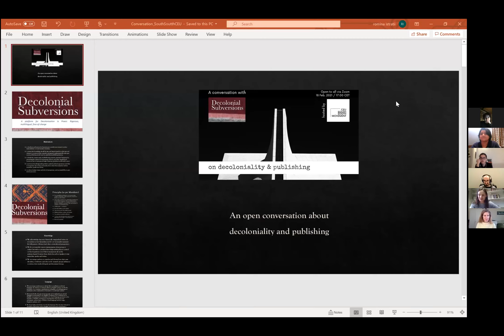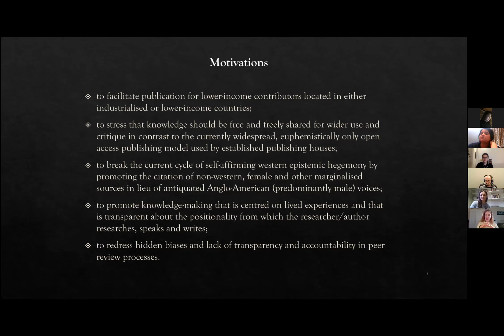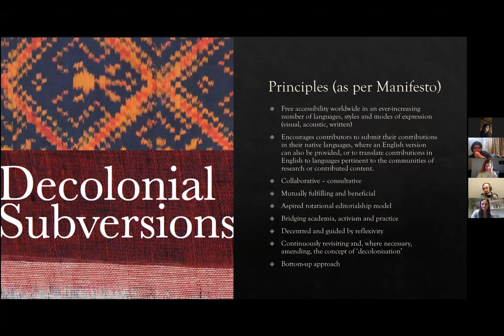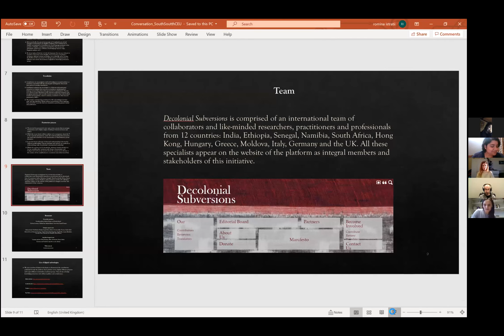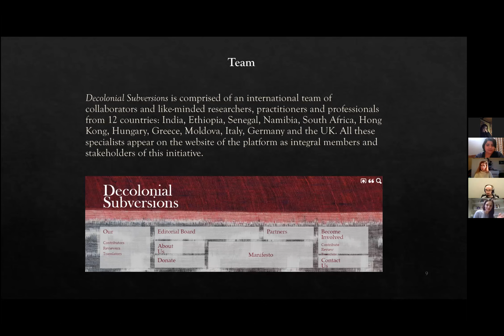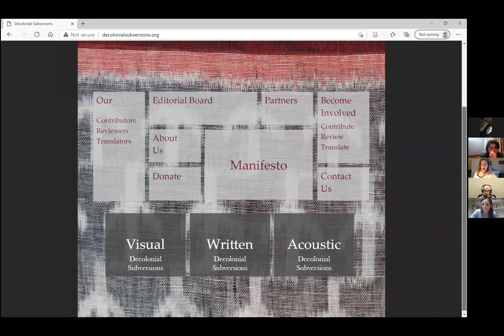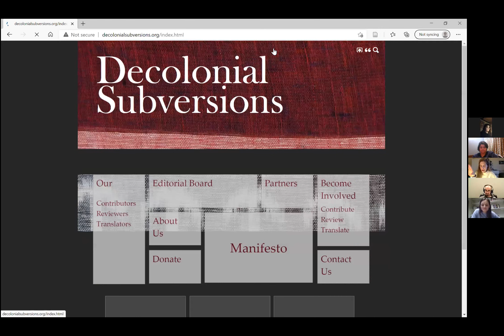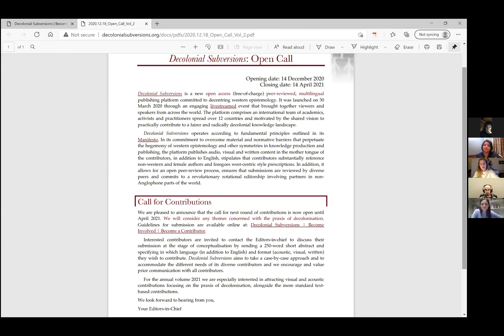Decolonial Subversions in conversation with the South/South Movement at Central European University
This is the recording of a recent conversation around decoloniality and publishing with Decolonial Subversions, a platform for the creation and dissemination of written, acoustic and visual knowledge from the margins, organised by the South/South Movement at the Central European University (CEU).

This event tackled the politics of knowledge hierarchies from the vantage point of postgraduate students and early career researchers whose scholarship lies outside mainstream and western approaches. It brought to the fore the practicalities of publishing more critical, decolonial, heterodox, subversive or non-textual works.

Decolonial Subversions speakers

Dr Romina Istratii is UKRI Future Leaders Fellow at the School of History, Religions and Philosophies at SOAS University of London. She is Principal Investigator of the UKRI-funded project “Bridging religious studies, gender & development and public health to address domestic violence: A novel approach for Ethiopia, Eritrea and the UK” and creator of project dldl/ድልድል. In 2019, she initialised the Decolonising Research Initiative under the aegis of the SOAS Research Directorate and in 2020, she co-founded (with Monika Hirmer) Decolonial Subversions, an open access, multilingual, peer-reviewed publishing platform that aims to subvert western epistemology and to promote the diversification of knowledge production. She is the author of the monograph Adapting Gender and Development to Local Religious Contexts: A Decolonial Approach to Domestic Violence in Ethiopia (Routledge, 2020).

Monika Hirmer is a PhD candidate at SOAS, University of London, in the Department of Religions and Philosophies, where she also worked as teaching assistant for the course ‘The Margins of Philosophy: Postcolonial, Gender and Queer Epistemologies’. Trained as an anthropologist at the University of Hyderabad, India, from where she obtained her MPhil, her research is at the intersection of ethnography and philosophy, to which she applies a decolonial perspective. Before co-founding Decolonial Subversions in 2020, she has been co-editor of The SOAS Journal of Postgraduate Research from 2016. Her research interests lie in South Asia, anthropology, decolonial studies, Tantra and Śrīvidyā, Goddess traditions, ontology and gender.

Danilo Babić joined the Institute of International Politics and Economics in December 2019. The main areas of his academic interests are Postcolonial and Sub-Saharan Africa studies, with a focus on the role of China and India in Sub-Saharan Africa. Moreover, Danilo analyses international relations in the Balkans from a postcolonial perspective. Currently, Danilo is a Ph.D. candidate at the International and European Studies at the Faculty of Political Science, University of Belgrade, where he earned a master's degree. Danilo acquired his bachelor's degree at Economics Faculty, University of Novi Sad. During 2017 and 2018, he participated in the research project conducted by the Belgrade Forum for a World of Equals, under the auspices of the Office for Kosovo and Metohija Government of the Republic of Serbia, wherein he contributed (as a co-author) to a study: “Privatization of Socially-owned Enterprises in Kosovo under the Auspices of the UNMIK Administration”. Danilo authored several articles in domestic academic publications, he also participated as a panelist in CEEISA-ISA 2019 international conference in Belgrade.

About the initiative:

South/South Movement at CEU is a transnational student collective invested in promoting Global South research/ers and decentering knowledge production in gender studies, international relations, politics, public policy, and other neighbouring disciplines. Masters and doctoral students at and beyond CEU are welcome to join. Help shape the movement by signing up